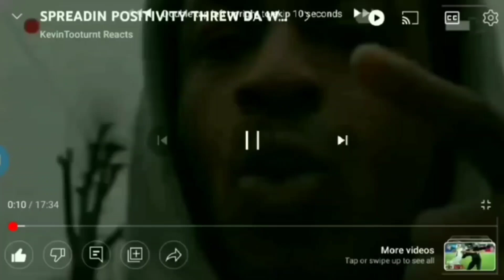GUNNA U GONNA SLIDE FO SPIDDA MAKIN HE BIG COME BACK GANG WHO FINNA LISTEN TOO IT😂😂💪🏾💯PIZZA MUKBANG